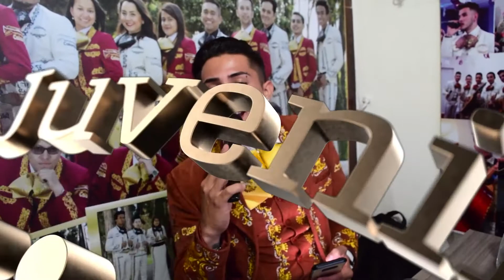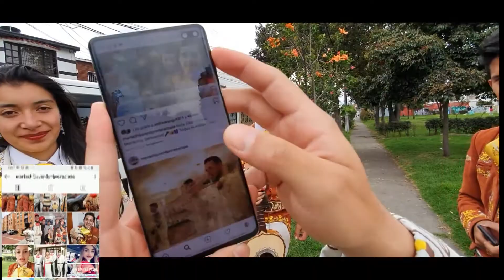Mariachi Juvenil Primera Clase Quinceaños Natalia TeamSergio 30 Septiembre Mariachis Bogota